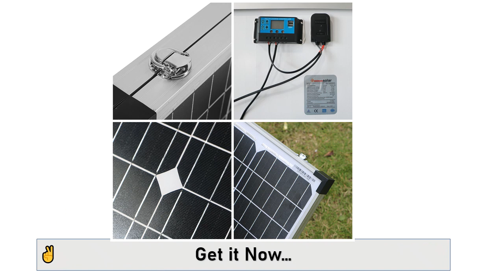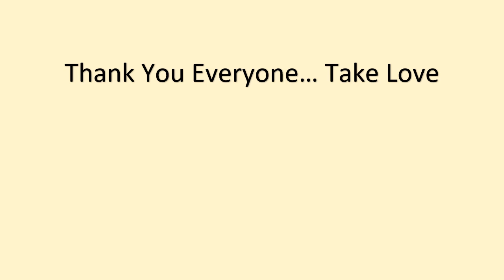Anaka 100W 12V Solar Panel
Anaka 100W 12V Solar panel China Solar battery Waterproof Solar Kits Panel Solar For Home/Caravan Solar Cell For Travel Camping.